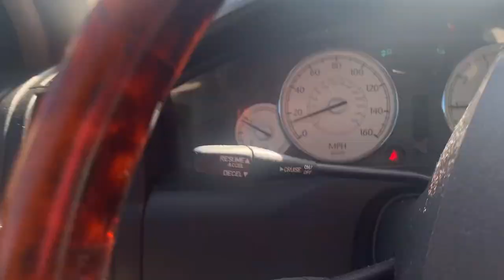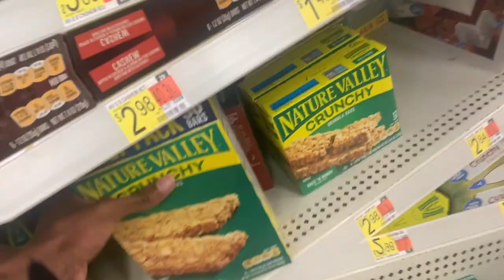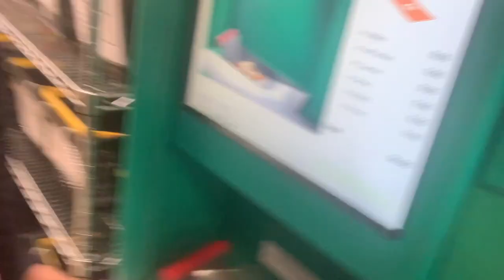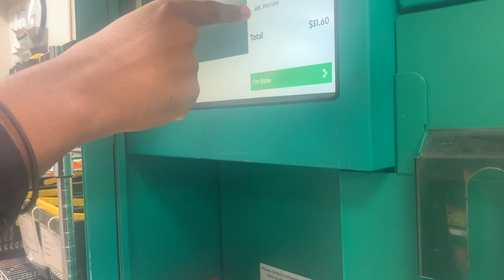A Day in the life of Gryo Gang VLOG! Channel Update